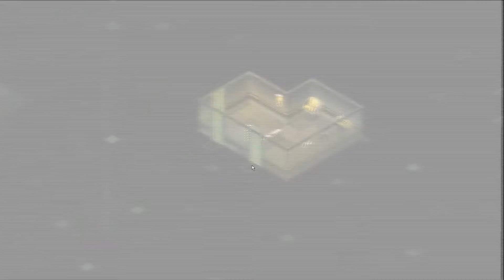Let's Play Invisible Inc. (Part 11)